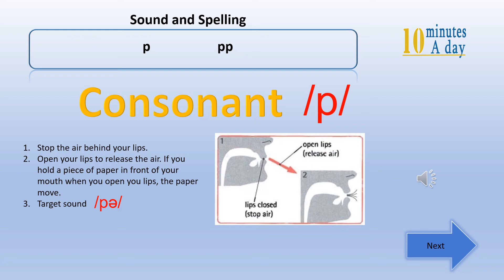LUYỆN TẬP PHÁT ÂM TIẾNG ANH CHUẨN QUỐC TẾ - BẢNG PHIÊN ÂM IPA: Âm /p/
BẢNG PHIÊN ÂM QUỐC TẾ IPA

Bảng phiên âm quốc tế IPA bao gồm 44 âm chuẩn nhất đầy đủ cả nguyên âm, phụ âm dành cho tất cả những người muốn học phát âm tiếng Anh từ cơ bản đến nâng cao.

► Bảng phiên âm IPA cũng bao gồm 2 thành phần chính là nguyên âm và phụ âm, hai nguyên âm kết hợp với nhau tạo thành một nguyên âm ghép. Một bảng IPA tối giản sẽ có 44 kí tự, đại diện cho 44 âm trong tiếng Anh, bao gồm 20 nguyên âm và 24 phụ âm.

► Trong tiếng Anh, có tổng cộng 12 nguyên âm đơn và 8 nguyên âm đôi. Khi đọc phiên âm các nguyên âm, cần chú ý một số đặc điểm như sau:
- Khẩu hình miệng
- Lưỡi
- Độ dài của âm
►Cuốn English Pronunciation in use  - Jonathan Marks là một trong những sách hữu ích nhất giúp bạn học và luyện tập với bảng phiên âm IPA

Trong các video luyenphatamchuanIPA mình đã tập hợp các bài học trong English Pronunciation in use. Hy vọng video sẽ giúp các bạn luyện tập hiệu quả hơn !